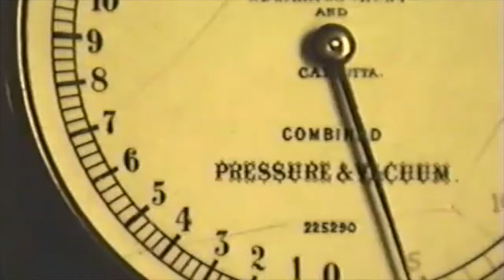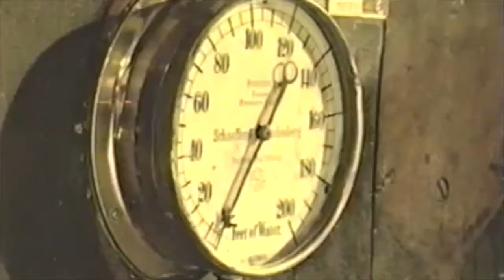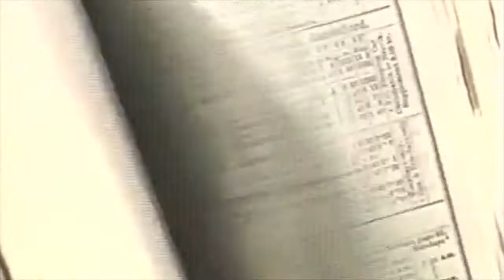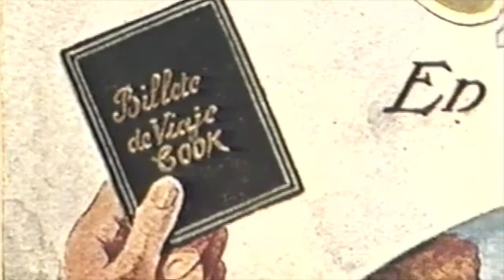The Steam Engine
World History - The Industrial Revolution